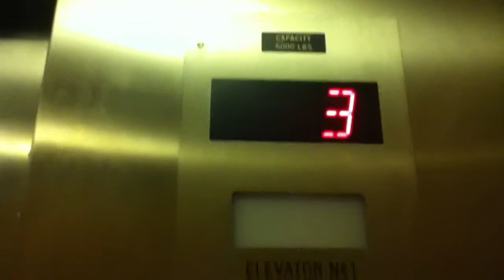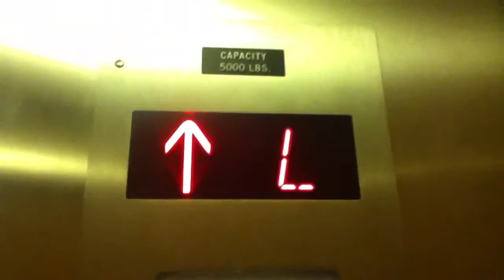?? Traction Elevators At Pier 40 In NYC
These are the ?? Traction elevators at Pier 40 in NYC.